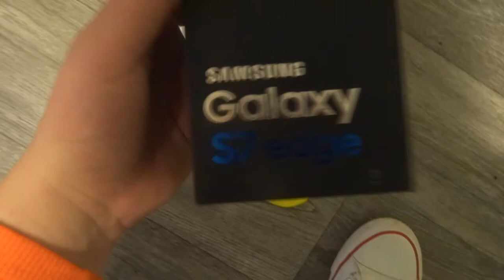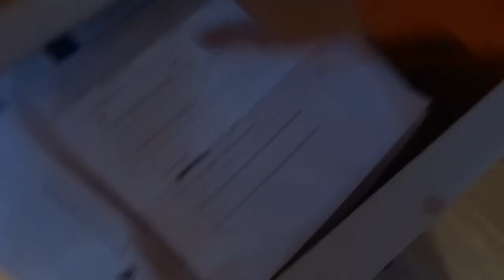Christmas 2019 - I PRANKED them all BAD !